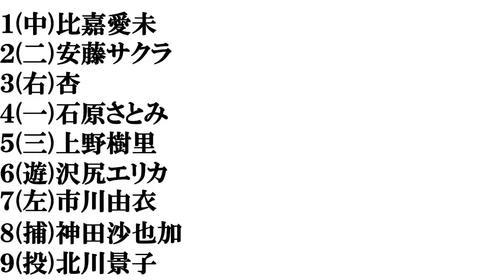【寅年の女優】打線組んでみた②～１９８６年生まれ編～